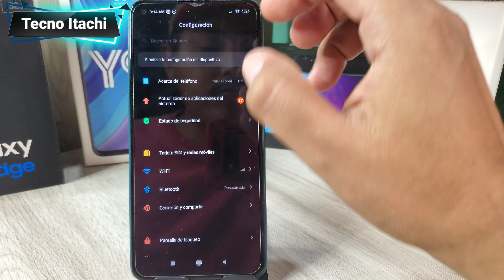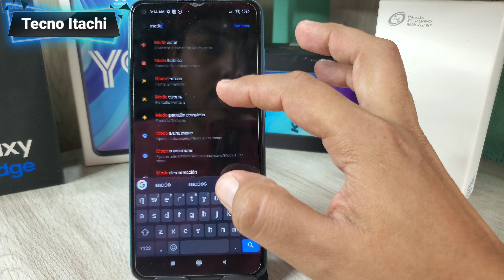Como Activar Modo Oscuro Xiaomi Redmi Note 9/MIUI 11 Android 10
como Activar el modo oscuro en un Xiaomi Redmi Note 9 de manera fácil

espero que les guste el vídeo y que les sirva  saludos